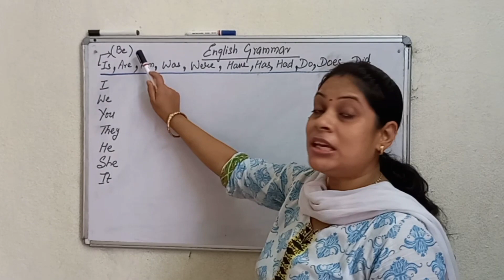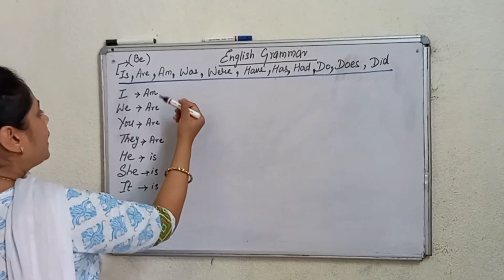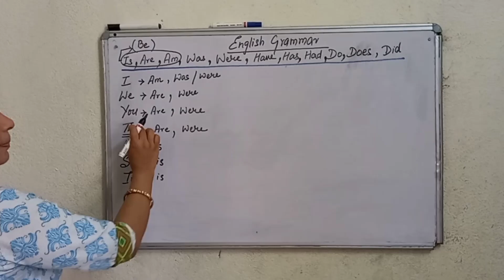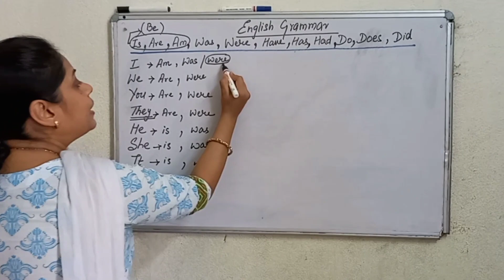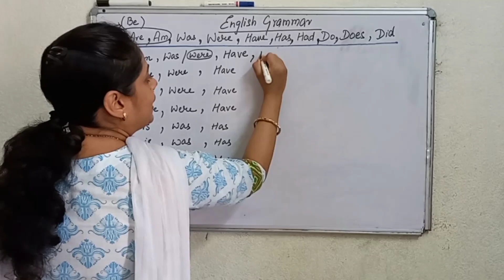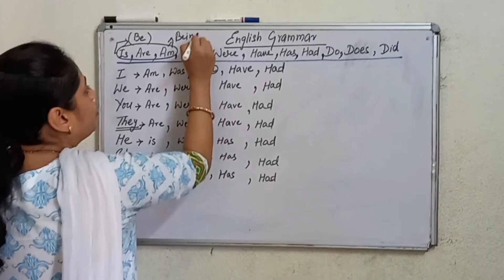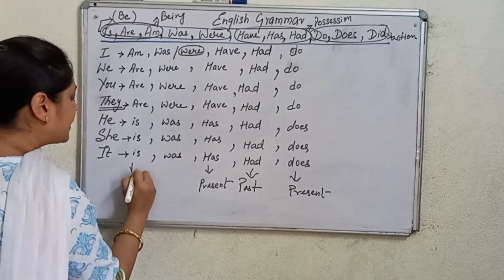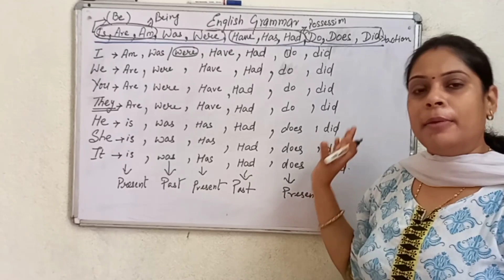English grammar | Verb | " Be " form | For class 4th to 10th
Verb is an action word and, be form is used to help the sentence to express the meaning in a proper way.
for eg:- I a boy. ×
                I am a boy. ✔
                you a pencil. ×
                you have a pencil.✔
                they in a shop.×
                 they are in a shop.✔